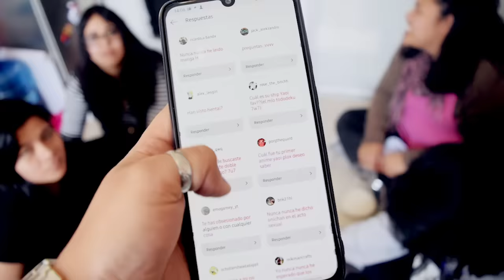CONFESAMOS TODO !! 😱 | MANSION OTAKU | Elcanaldelpatho